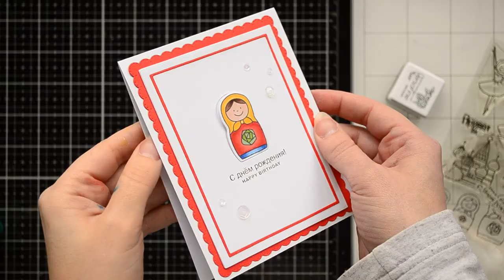Interactive card. Hidden massage on the birthday card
Learn how to create fun hidden interactive element on the card.

Blog post Supply list is below

• Tonic Comfort 8.5 Inch Guillotine Paper Trimmer by Tim Holtz - Ellen Hutson...

• Mini Media Mat, Waffle Flower Tools - Ellen Hutson LLC

• Tonic Glass Media Mat by Tim Holtz - Ellen Hutson LLC

• Tombow Mono Multi Liquid Glue, 0.88 oz. - Ellen Hutson LLC

• We R Memory Keepers Basic Score Board - Ellen Hutson LLC

• Solar White Heavyweight 110 lb - 25 pk, Neenah Classic Crest Cardstock -...

• Platinum 6 Die Cutting And Embossing Machine, Spellbinders Tools - Ellen...

• Scrapbook Adhesives Crafty Foam Tape, White - Ellen Hutson LLC

• iCraft Purple Tape 1/2 in X 15 yds - Ellen Hutson LLC